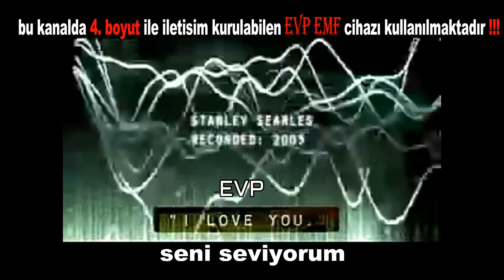KAMERAYA YAKALANAN EN KORKUNÇ PARANORMAL Mİ SAHNELERİ !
ASSAGIDAKi LiNKLERE TIKLAYARAK DiGER ViDEOLARIMADA GÖZ ATABiLiRSiNiZ..

MERHABA , BEN ALi ASLAN ALMANYA VE AVRUPA,DA PARANORMAL ViDEOLAR CEKiYORUM. bu videoları sizlere en iyi ve en kaliteli şekilde iletmek için çaba sarf ediyorum.
Video çekimleri sırasında oldukça zorlanıyorum ve zaman harcıyorum.

Teşekkürler.

saygilar
ali aslan